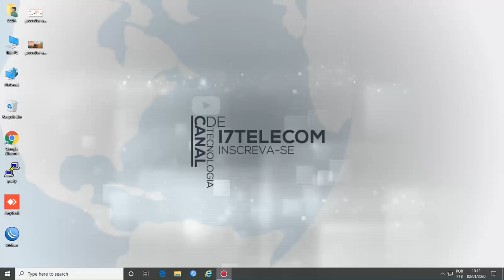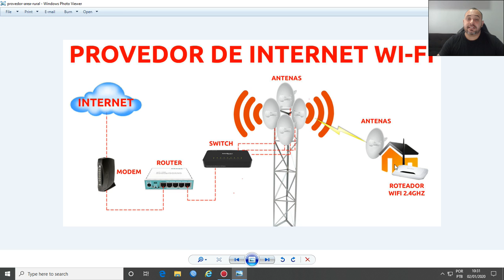Provedor Básico Área Rural.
+ Informações

i7telecom Consultoria
Consultoria Especializada em Provedores

Soluções ASN (Autonomous System Number)
Blocos de endereços IPv4
Blocos de endereços IPv6